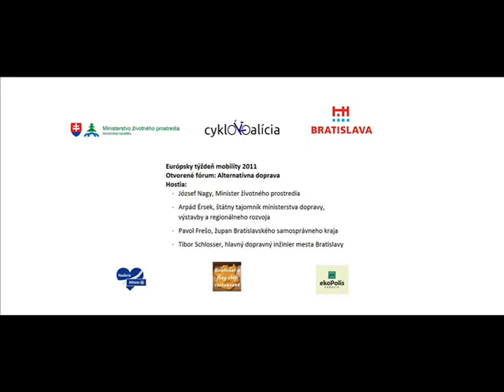Alternativna mobilita part 1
V rámci Európskeho týždňa mobility 2011 sa v bratislavskom kultúrnom centre Dunaj uskutočnila diskusia na tému "Alternatívna doprava".

Časť prvá!

Diskutujúcimi boli:

• József Nagy, Minister životného prostredia
• Arpád Érsek, štátny tajomník ministerstva dopravy, výstavby a regionálneho rozvoja
• Pavol Frešo, župan Bratislavského samosprávneho kraja
• Tibor Schlosser, hlavný dopravný inžinier mesta Bratislavy